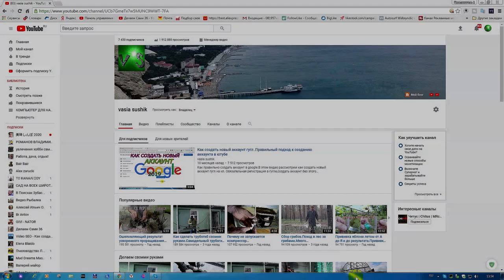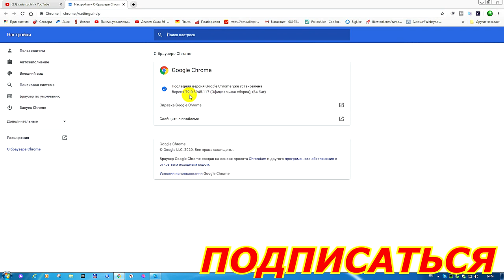Почему не работает гугл хром на компьютере причины.Как обновить браузер гугл хром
Почему не работает гугл хром на компьютере или точнее сказать не полноценно он работает.В этом видео конкретно увидим не которые причины не работы гугл хром,и как исправить эту ошибку.Одну из них -это необходимо обновить браузер на компьютере.Как обновить браузер гугл хром на компьютере многие знают,но для новичков это будет полезно знать и вовремя устранять те причины по которым может не работать гугл хром.Сложного здесь ничего нет.справа вверху если видим три полоски вместо трёх точек,то должны мы знать,что необходимо обновить версию браузера гугл хром до последней.Нажимаем на эти три полоски -справка-О браузере Google Chrome и там нажимаем на кнопку перезапустить.И после этого пойдет обновление браузера хром до последней версии.И кнопка настроить вид канала будет видна.Теперь и вы знаете почему не работает гугл хром на компьютере и как обновить браузер гугл хром до последней версии.